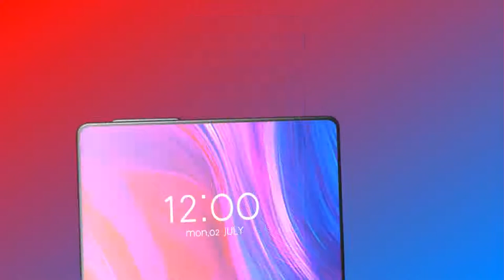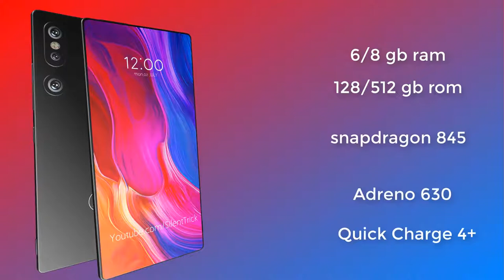MOTOROLA G20 TRAILER (2019)